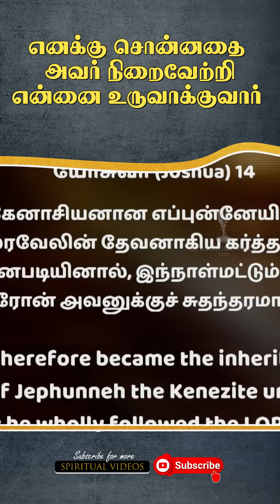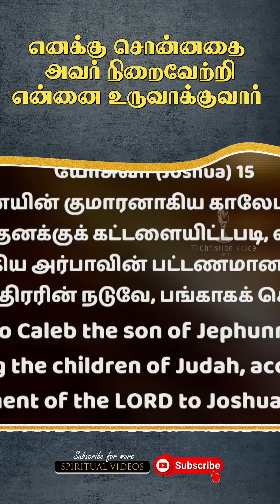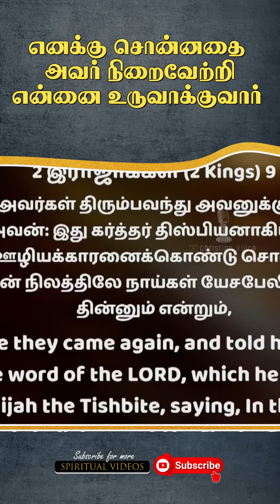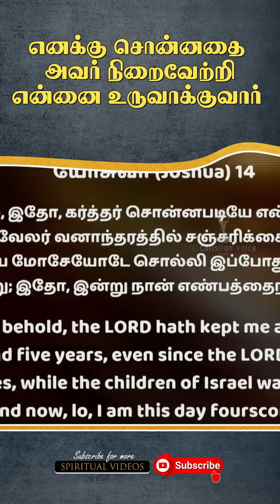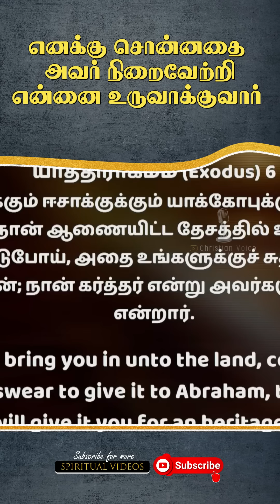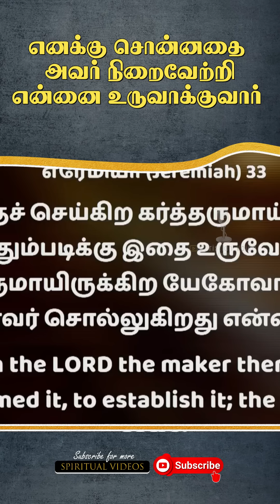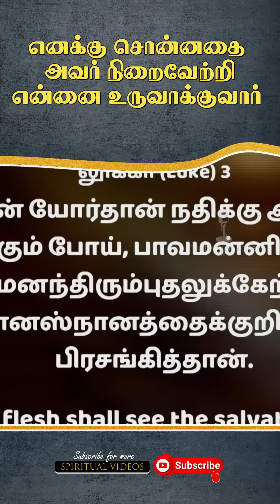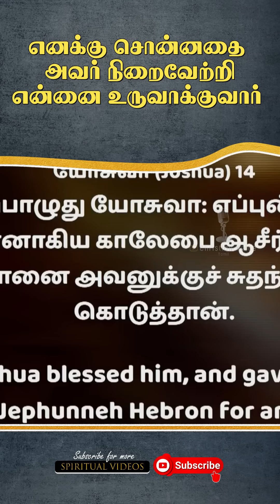என்ன தடையானாலும் உனக்கு சொன்னதை நிறைவேற்றியே தீருவார் | pas.Johnsam Joyson